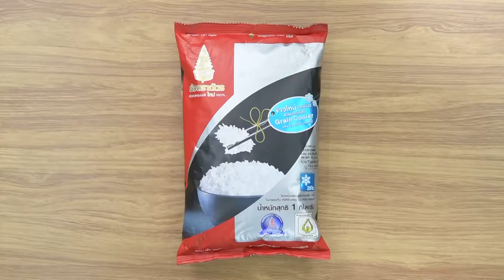ข้าวต้มกระดูกหมูโบราณ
สามารถติดตามผลงานและแนะนำเราได้ที่